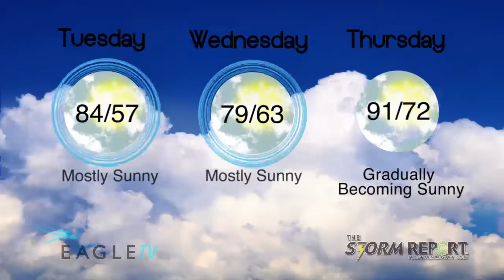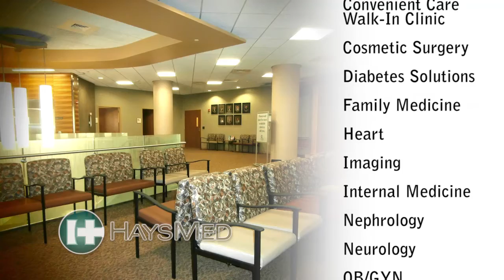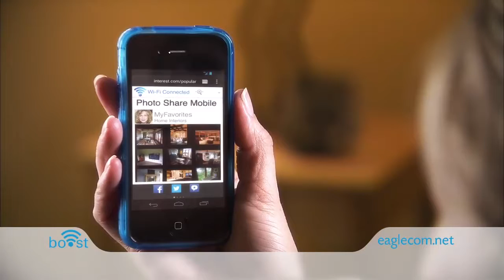Tuesday Weather & Gas Report